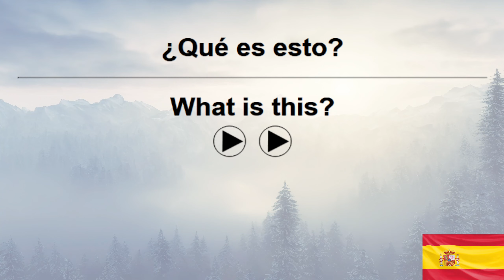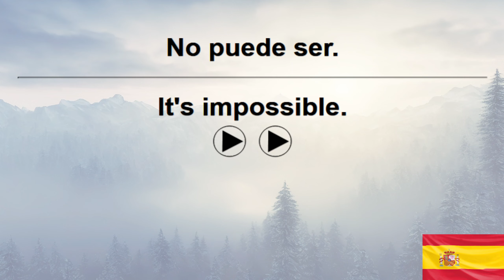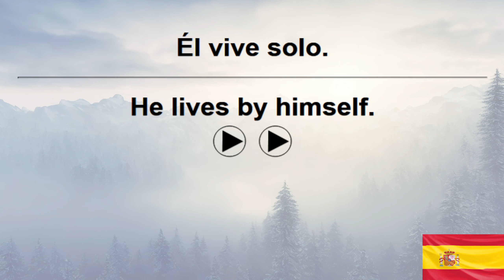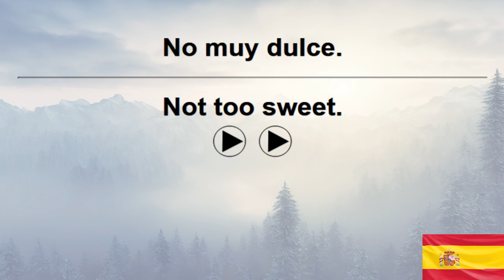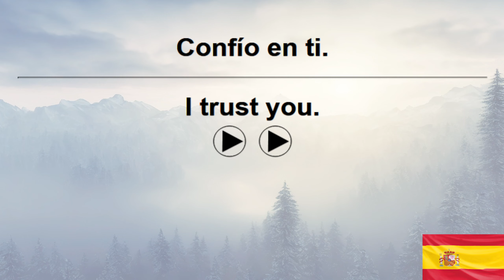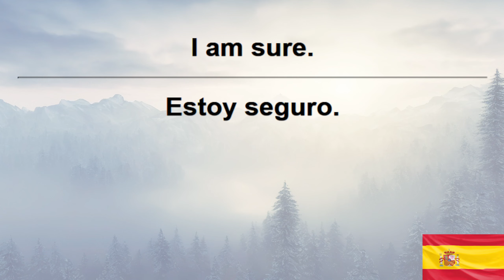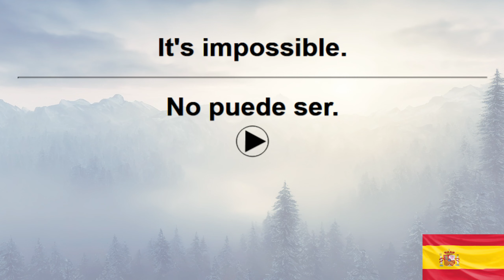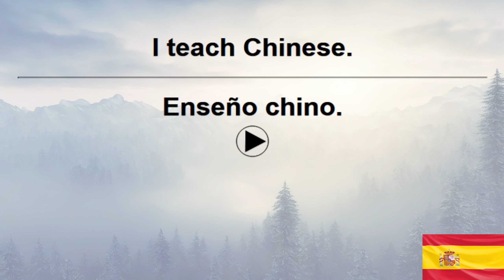10,000 Spanish Sentences+ VoiceGarden 36